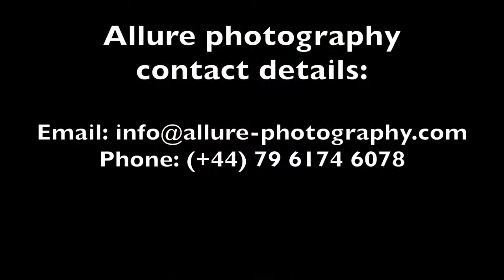Indian bride and groom pre wedding photography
Pre-wedding photos of an engagement shoot for a Indian wedding. Sikh bride and groom in Birmingham, Leicester and Derby.